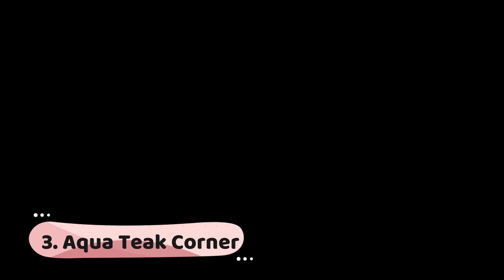Top 5 best corner in 2020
In this video, I am going to show you, the best 5 corners using for home decoration in 2020
corner